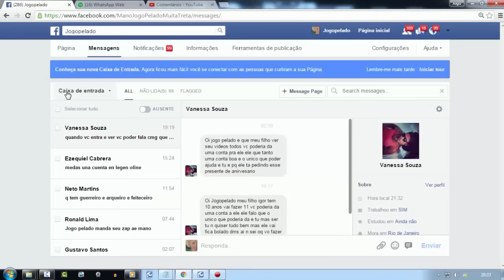Legend Online: #158 Minha Cobra ta Laranja ( ͡° ͜ʖ ͡°)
Jogopelado - Links Importantes